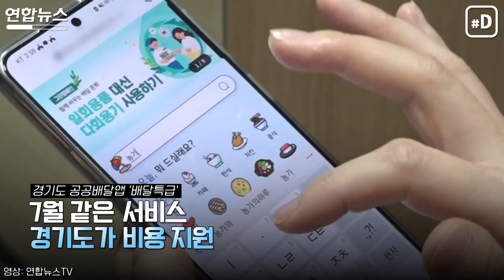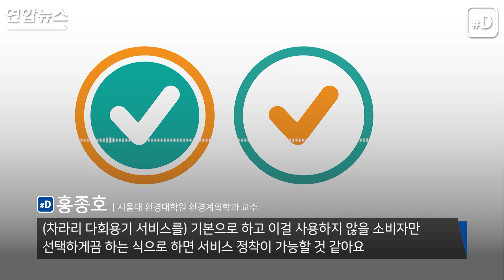요기요 '다회용기' 배달비용…손님 부담이 맞아? / 연합뉴스 (Yonhapnews)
서울시 등과 다회용기 사용을 위한 업무협약을 맺은 배달 플랫폼 요기요가 지난 13일 다회용기 도입 시범사업을 시작했는데요. 사업이 정착되려면 다회용기 비용 부담에 대한 사회적 공감대를 얻어야 할 것으로 보입니다.